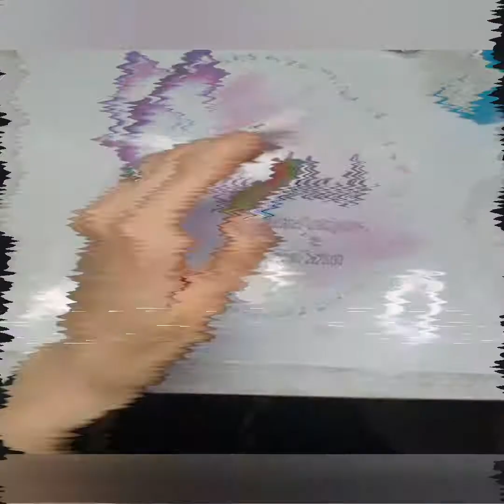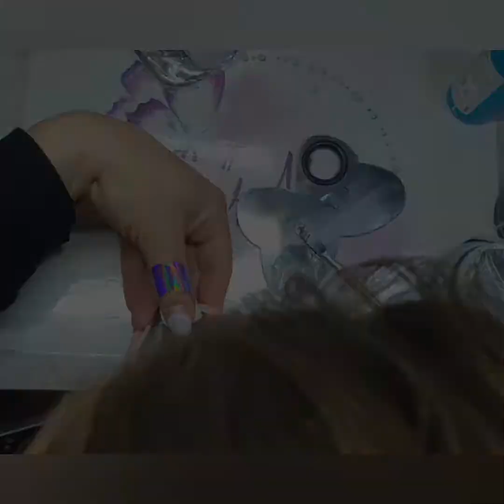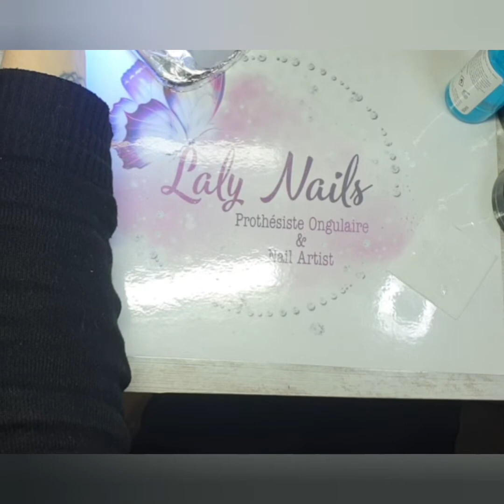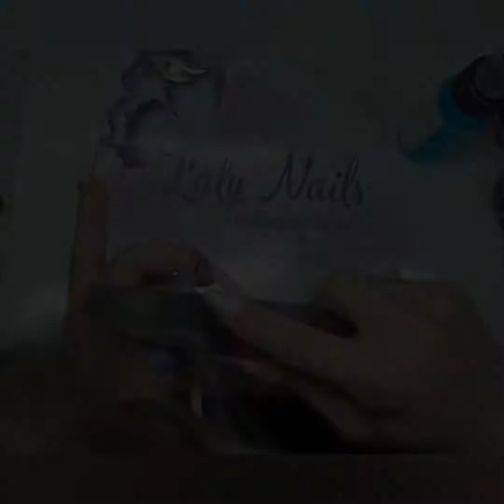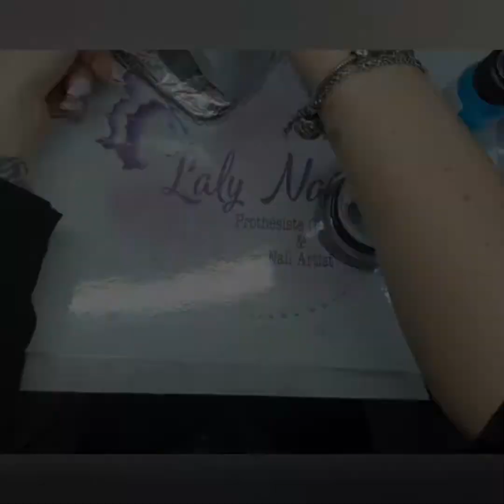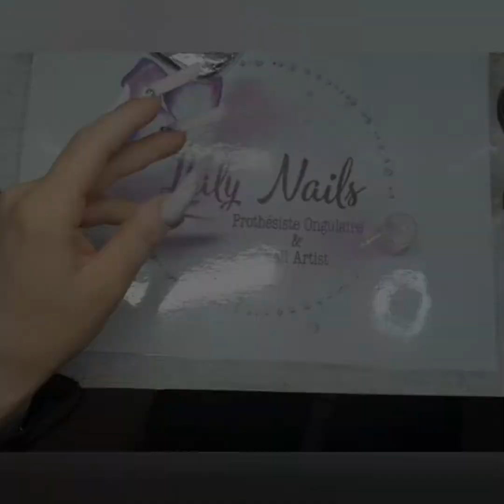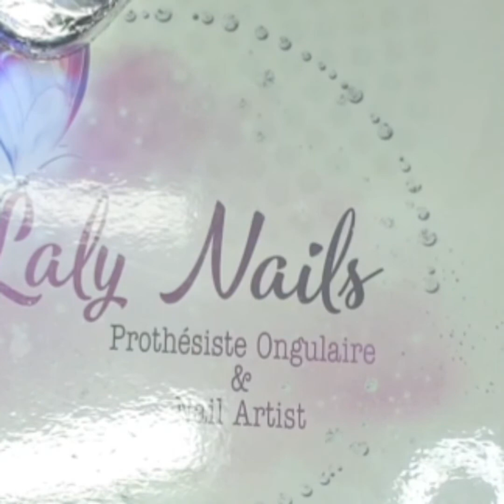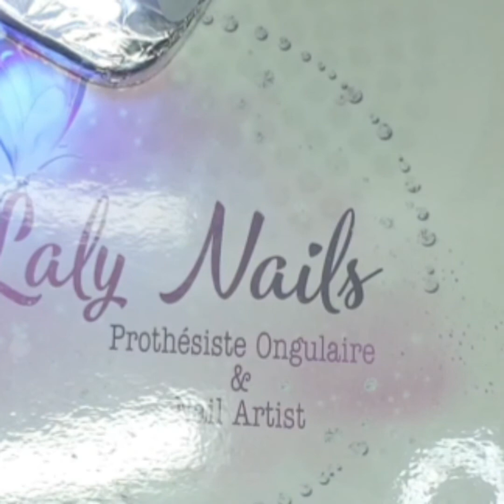Amande Gothique, reverse milky - Magic'art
donc comme promis, voici la troisième et dernière vidéo sur les poses avec du blanc milky, qui est tendance en ce moment 🥰

ceux que j'ai utilisés sont
🌺 pinceaux carré, oval 6, liner 9 et 11
🌺 embouts à ponceuse diamant et emeris
🌺 lime en métal et buffer en métal
🌺 finition Superfast
🌺 UV Painting Romantic Rose
🌺 UV Painting White
🌺 proform clear
🌺 forming crystal clear
🌺 Builder Colour White

je crois n'avoir rien oublié 🥰

je vous fais des bisous à bientôt 😘😘